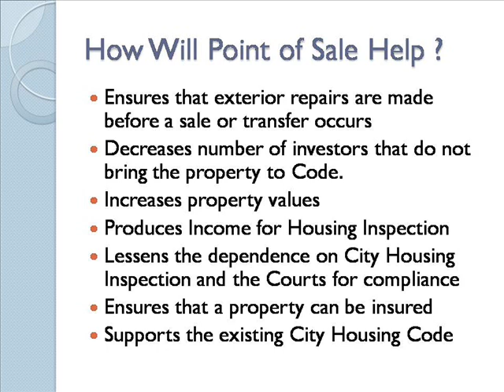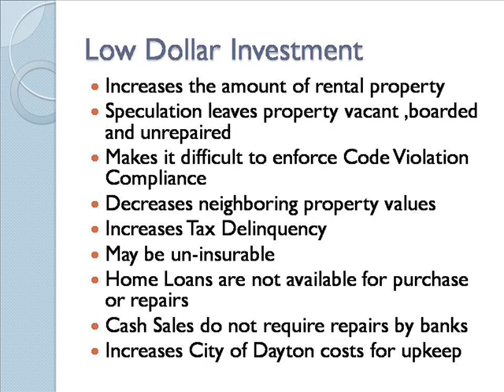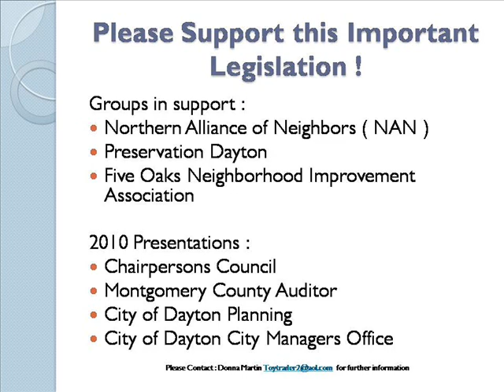Save Dayton Neighborhoods: Point of Sale Legislation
Proposal for legislation that requires all property sold or transfered in Dayton to comply to basic exterior codes.
This would rquire that the property be in insurable condition and be in good exterior repair before a sale could occur.
No more flips without repairs !